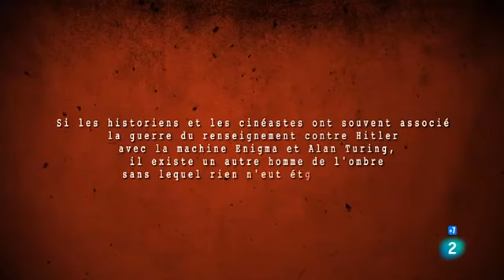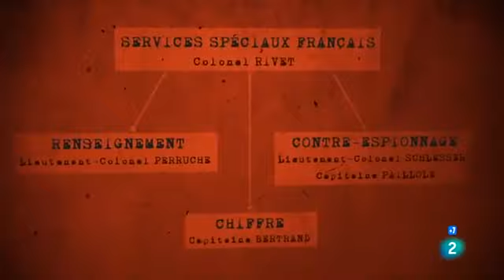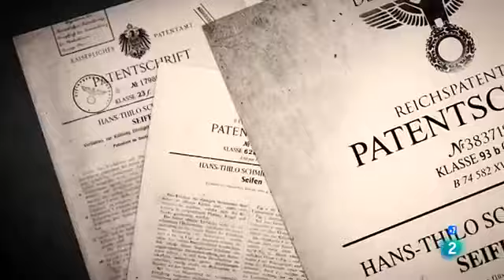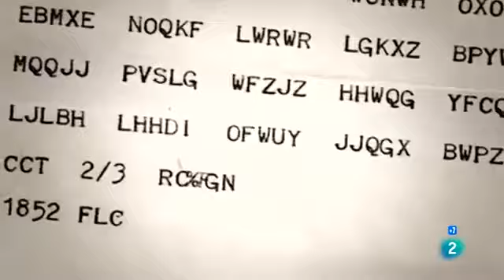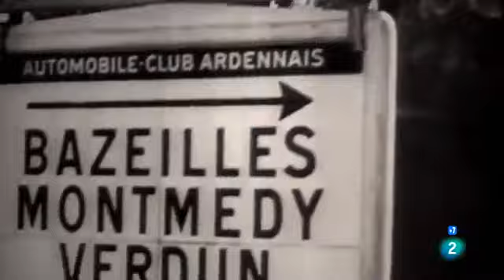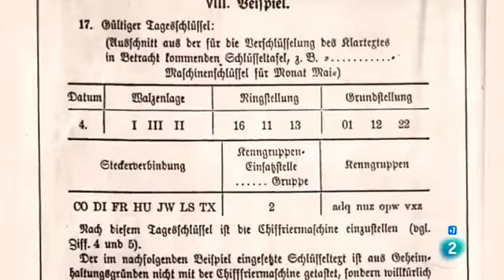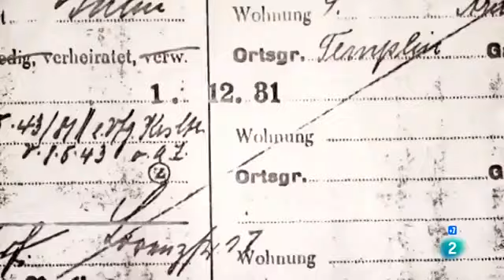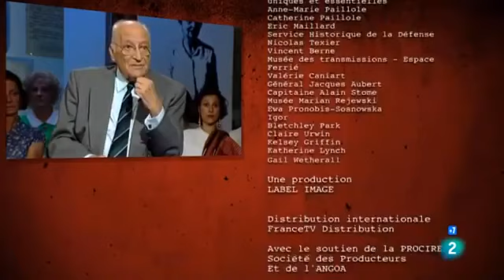Nuestro espía en la casa de Hitler. Segunda Guerra Mundial.